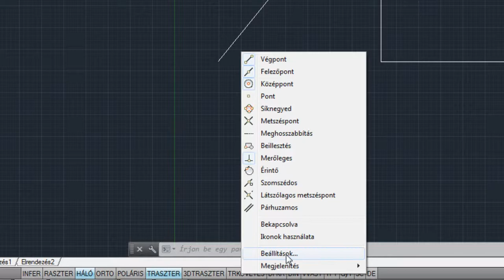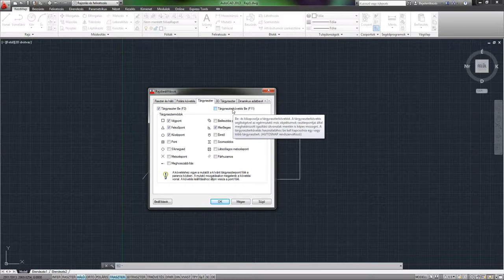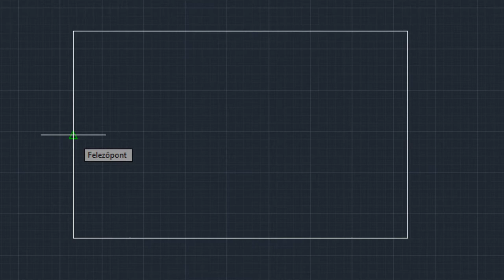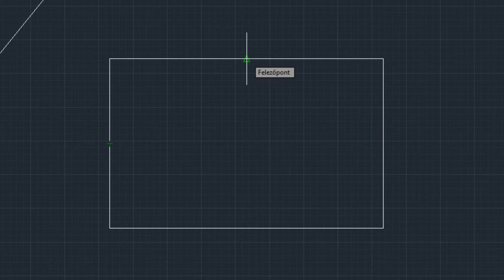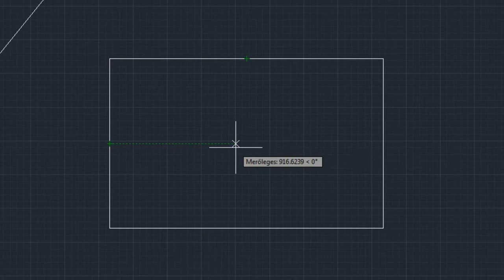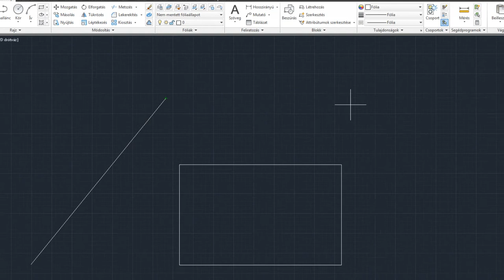AutoCAD 2013 SHOT - Tárgyraszter követés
A tárgyraszter és a tárgyraszterkövetés funkciók szoros kapcsolatban állnak egymással. A tárgyraszter követés ahhoz nyújt segítséget, hogy különböző objektumok jellemző pontjait tudjuk egyszerre kezelni, azok segítségével rajzolni.